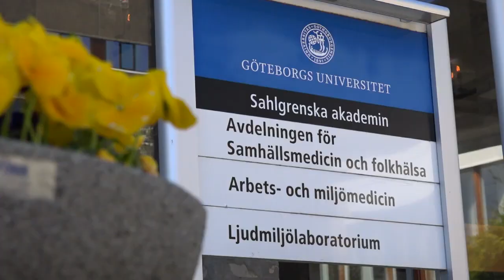Förskolor brister i solskydd åt barnen - Nyheterna (TV4)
Nyheterna i TV4 från 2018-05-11: Trots att små barn är särskilt känsliga för solen saknar många förskolor i landet fortfarande tillräckligt med skydd mot UV-strålningen. I ett projekt i Göteborg har brister konstaterats på var fjärde förskola och nu varnar forskare för riskerna.